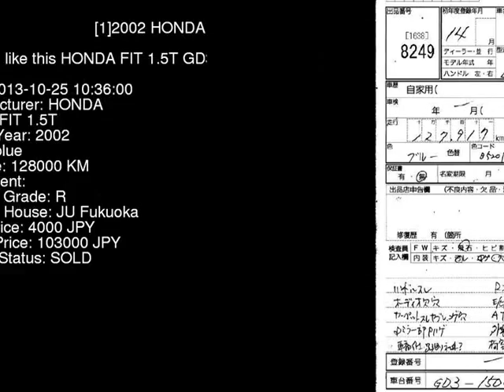2002 HONDA FIT 1.5T GD3 - Japanese Used Car For Sale Japan Auction Import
2002 HONDA FIT 1.5T GD3 - Japanese Used Car For Sale Japan Auction Import GD3,HONDA,FIT,1.5T,JU Fukuoka,jdmvip,vip,jdm,cars,japan,jdmvip.com,japanesecars,usedcars Japanese Used JDM Car For Sale At Auction in Japan for Import